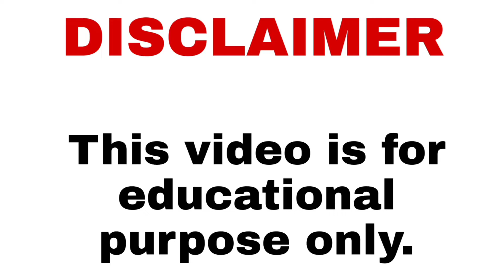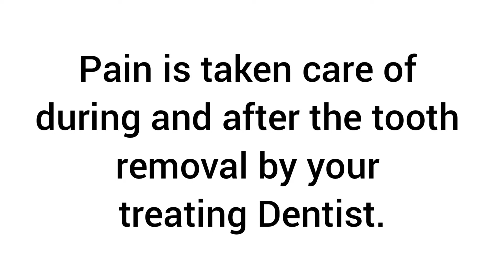Tooth Extraction | See What Happens during Tooth Extraction | Traumatic Fibroma | Dr Deepika Prakash